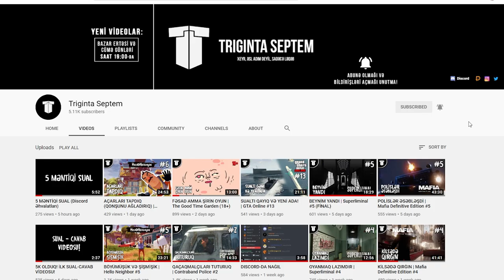ƏJDAHANI OYADIN! | Suicide Guy #5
Suicide Guy oyunu, 5-ci bölümü artıq kanalda! Bu bölümdə əjdahanı oyatmalıyıq! Xoş izləmələr!
oyun
oyunlar
triginta septem
triginta
septem
oyun
kanali
azeri oyun kanali
gülməli montaj
yutuber
aztube
oyunçu
azeri yutuber
oyuncu
oyun videoları
montaj,
gülməli anlar
gulmeli anlar
triginta septem yeni video
triginta yeni
among us
raft
gta
pubg
the forest
dublyaj
dublaj